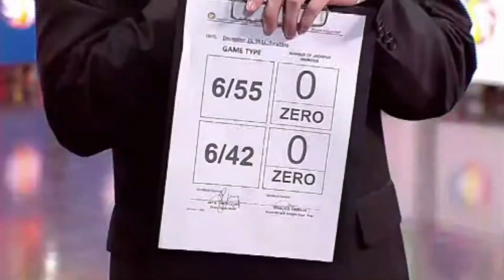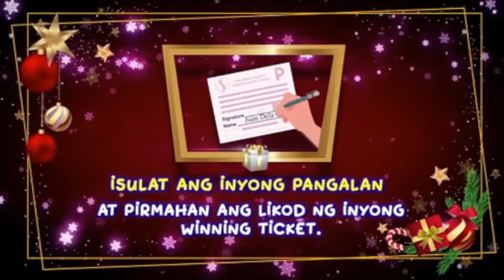December 23, 2023 Saturday PCSO Lotto Result